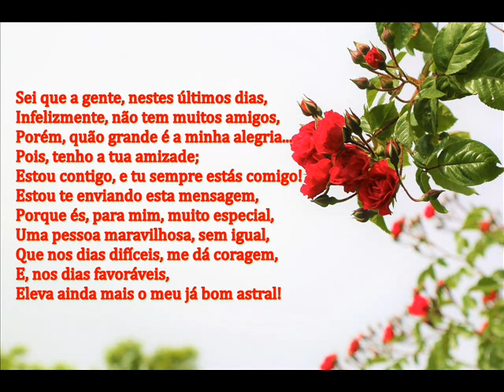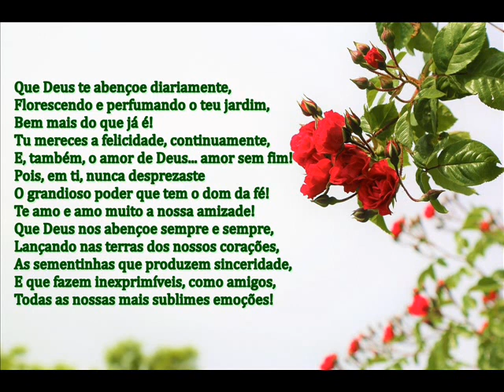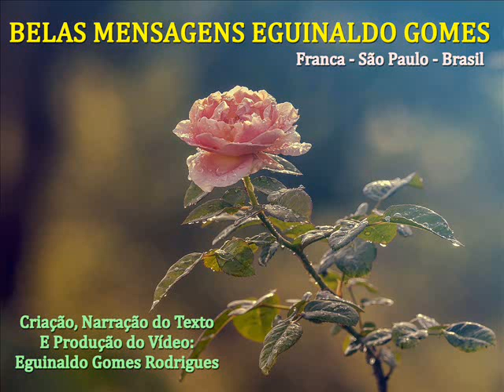AMO MUITO A NOSSA AMIZADE! - MENSAGEM DE DEUS PARA HOJE - MENSAGEM DE AMIZADE